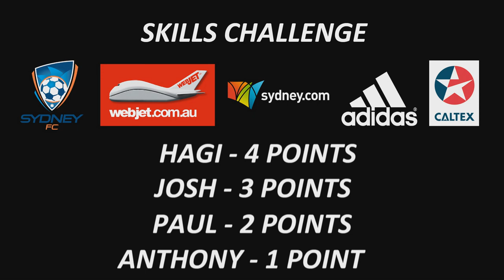Sydney FC Skills Challenge Part 1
This years Sydney FC skills challenge sees Hagi Gligor, Paul Reid, Josh Macdonald and Anthony Bouzanis face off in a series of tests. The first test  - Keep Ups. ---

This is the official youtube site of Sydney FC, Australia’s premier football club.
The Sky Blues are two time winners of the Hyundai A-League Championship and have achieved the Premiership and Championship double once.
Sydney FC’s Westfield W-League have been crowned Champions on two occasions and Premiers twice also.  They completed the double once.
The club’s Foxtel National Youth League club has won the Championship twice and the Premiership once making Sydney FC the most successful Hyundai A-League club in history.

Sydney FC has had a number of world class players play for the club including Alessandro Del Piero, Dwight Yorke, Juninho, Kazuyoshi Miura and Benito Carbone, plus Socceroos legends Brett Emerton, Lucas Neill, John Aloisi and Steve Corica.